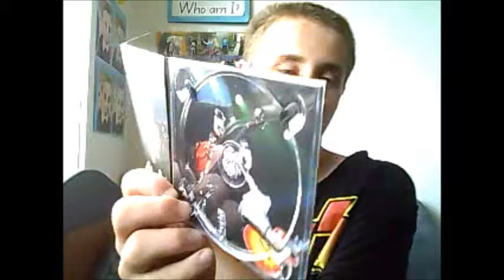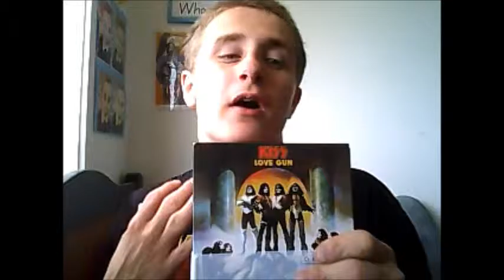KISS Love Gun Deluxe Edition Album Review